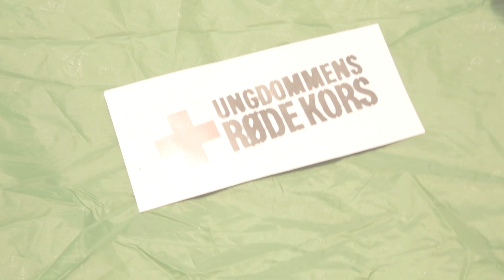Bliv hørt!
Ungdommens Røde Kors sætter sejl og vælter Folkemødet i 2013. Torsdag den 13. juni 2013 lægger skonnerten Brita Leth til kaj i Allinge havn på Bornholm. Sammen med 100 frivillige skal det gamle skib danne rammen om Ungdommens Røde Kors' deltagelse på Folkemødet 2013. Og en af de 100 frivillige kan blive dig!